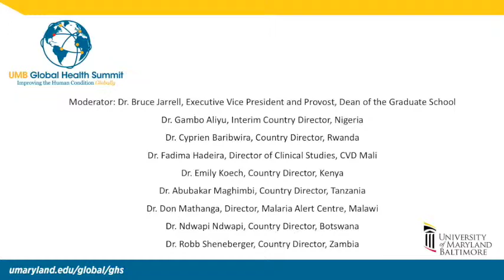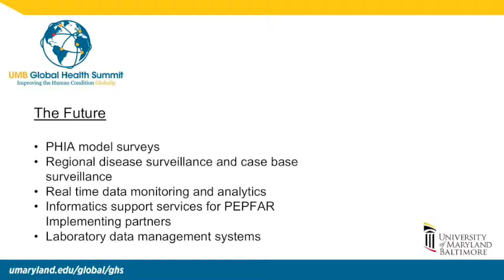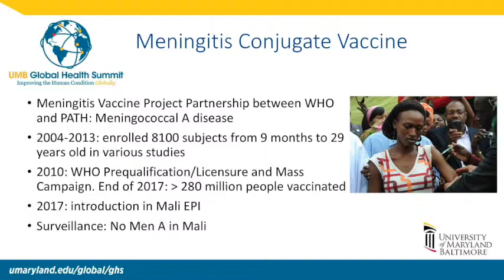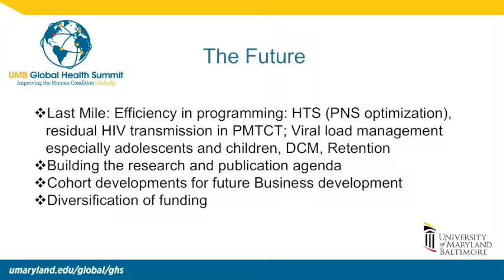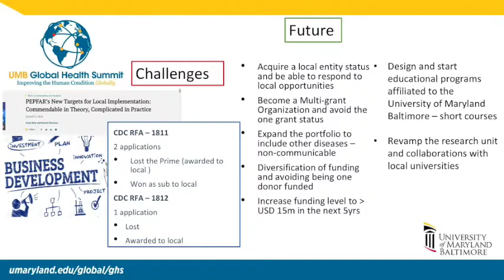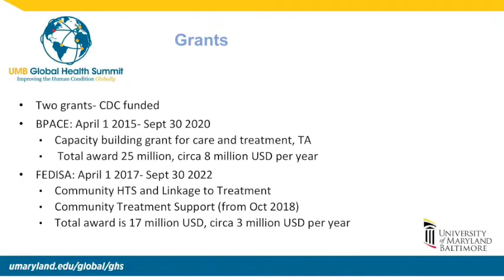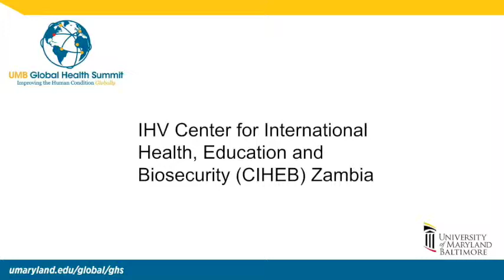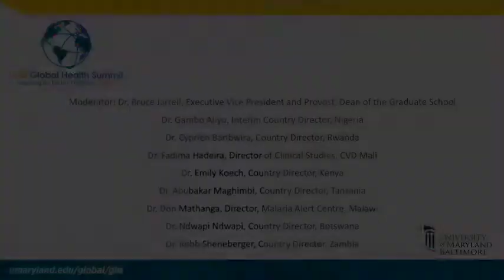UMB Global Health Summit 2019 - UMB Global Health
Panel Discussion: UMB Global Health

Moderator: Bruce Jarrell, MD, FACS, Executive Vice President and Provost

Dr. Gambo Aliyu, Interim Country Director, Nigeria
Dr. Cyprien Baribwira, Country Director, Rwanda
Dr. Fadima Haidara, Director of Clinical Studies, CVD-Mali
Dr. Emily Koech, Country Director, Kenya
Dr. Abubakar Maghimbi, Country Director, Tanzania
Dr. Don Mathanga, Director, Malaria Alert Centre, Malawi
Dr. Ndwapi Ndwapi, Country Director, Botswana
Dr. Robb Sheneberger, Country Director, Zambia